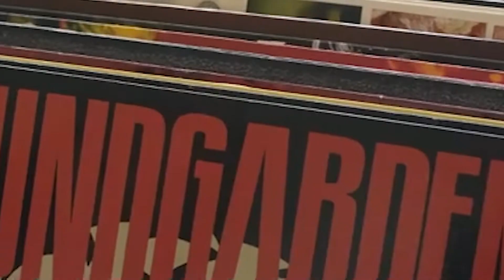𝗗𝗼𝗸𝗦𝘁𝗮𝘁𝗶𝗼𝗻 𝟮𝟬𝟮𝟮 // 𝗢𝗳𝗳𝗶𝗰𝗶𝗮𝗹 𝗧𝗿𝗮𝗶𝗹𝗲𝗿_ 𝟮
DokStation 2022

Între 21 și 25 septembrie, în București, are loc a 6-a ediție a DokStation Music Documentary Film Festival.

Ajuns la a șasea ediție, singurul festival din țară dedicat documentarelor muzicale aduce la București, în perioada 𝟮𝟭-𝟮𝟱 𝙨𝙚𝙥𝙩𝙚𝙢𝙗𝙧𝙞𝙚, o selecție de 𝟮𝟵 𝙙𝙚 𝙛𝙞𝙡𝙢𝙚, majoritatea în premieră națională.

Programul complet și alte informații despre DokStation 2022 sunt disponibile la